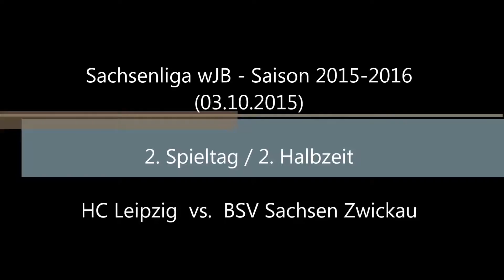s15-16_t02_HC Leipzig vs. BSV Sachsen Zwickau (Teil 2)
HVS Sachsenliga 15/16 - wJB - 2. Spieltag